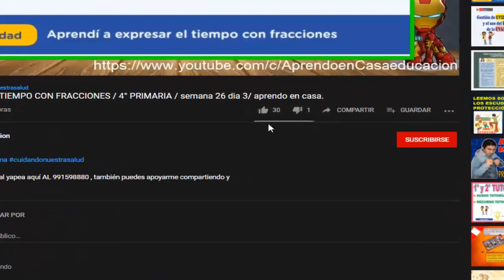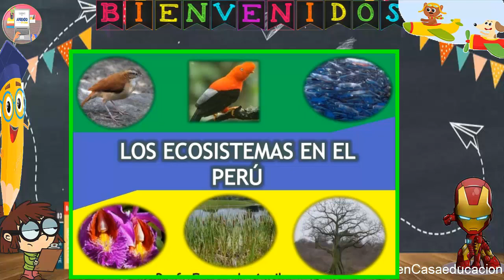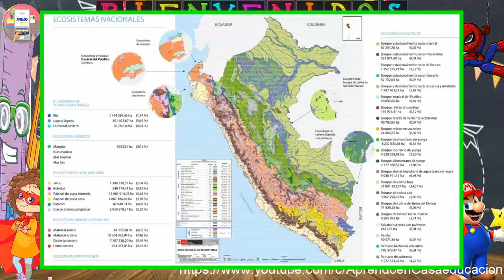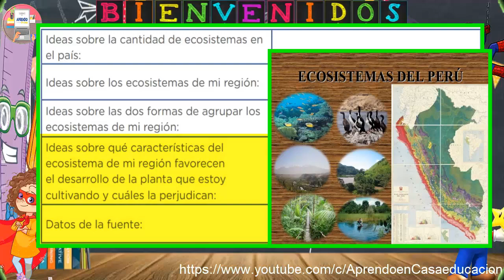LEEMOS SOBRE LA DIVERSIDAD DE ECOSISTEMAS Y SU RELACION CON LAS PLANTAS. / 6º PRIMARIA / 12 OCTUBRE.